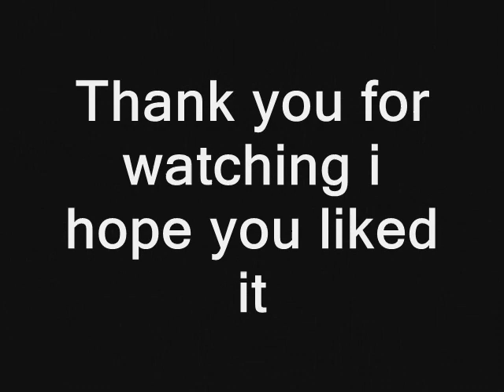The mighty chinook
a short collection of photos showing the chinook the song is The End by my chemical romance